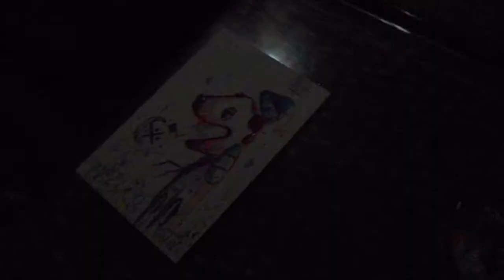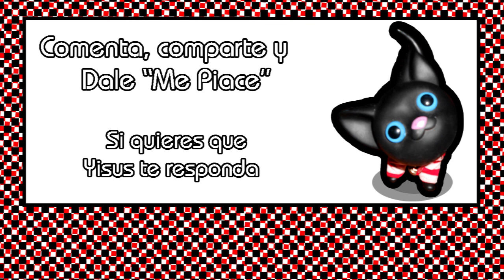SlamPoetryBqto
Salimos a la edición de Mayo del Slam Poetry Barquisimeto. Con la presentación de Poetas, músicos y dibujantes. Todo Tranquilo.

Sigue a la manada del Slam poetry Bqto  en las redes @slampoetrybqto / slampoetrybqto@gmail / Facebook: Slam Poetry Bqto